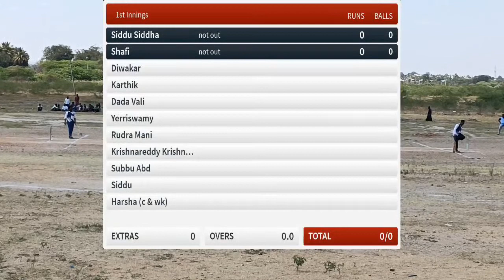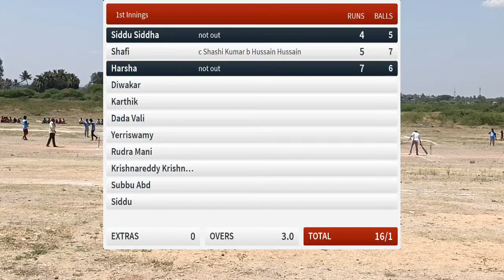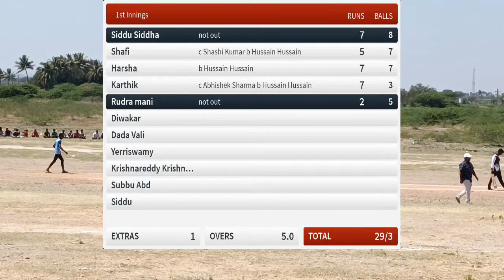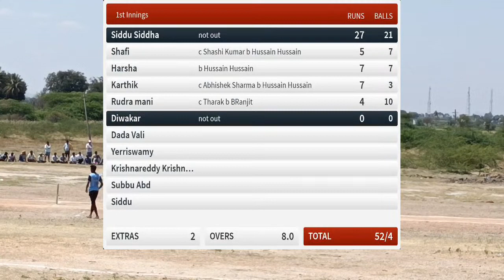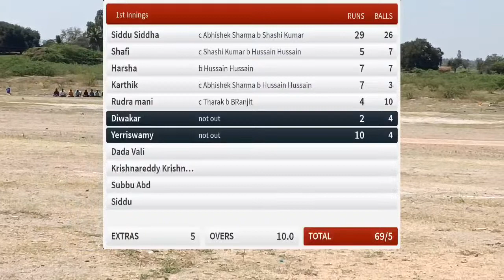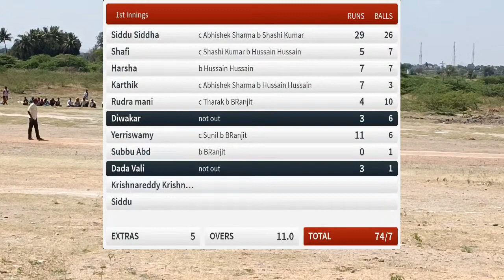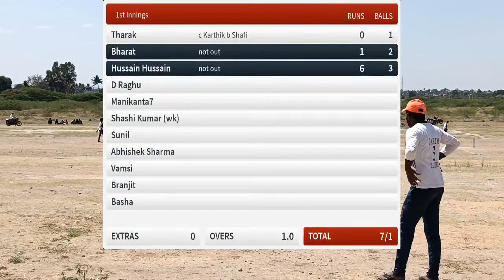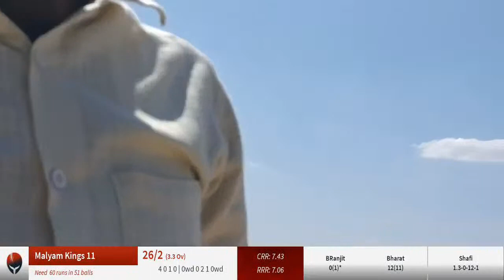Live Cricket Match | Malyam Kings 11 vs Yerragunta Juniors | 01-Mar-22 10:46 AM 10 overs | Malyam Me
Round: Final
Teams: Malyam Kings 11 vs Yerragunta Juniors
Tournament: Malyam Mega Premier League